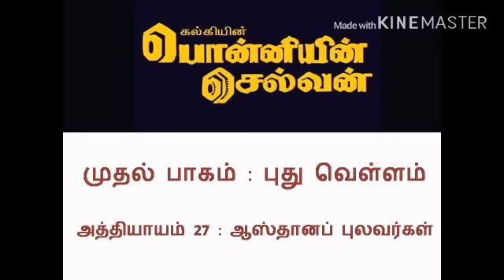Ponniyin Selvan Audiobook | part 1 - chapter 27